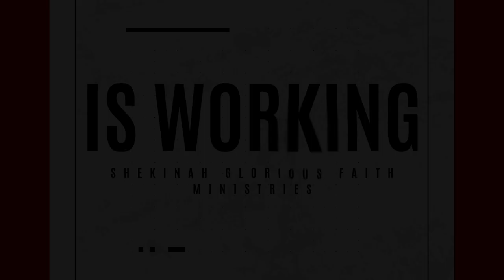Instant Healing from Broken Bone#healing